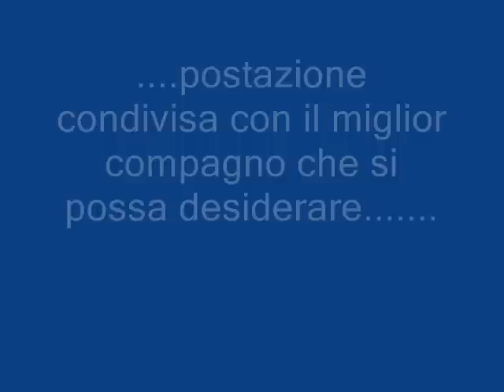Lac de Curton - Rainbow Lake - Luglio 2009 - Blasi Danilo - Peg 5 - carpfishing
Sessione spettacolare, postazione numero 5 con 49 partenze...postazione condivisa con la mia grande compagna in pesca e nella vita Eleonora Silvestri.